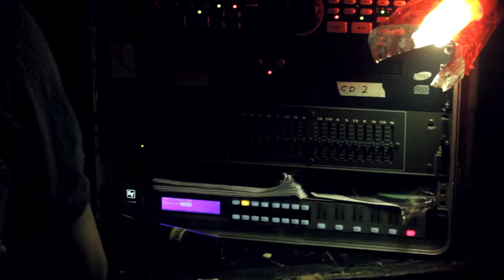El Mapa Digital - Detrás del telón.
La coordinación y logística para una obra de teatro siempre es difícil. Pero la obra El Placard tiene una complejidad superior. Las escenas ocurren al unísono en distintos puntos de los tres pisos de escenografía, requiriendo una especial coordinación en las luces y la microfonía.